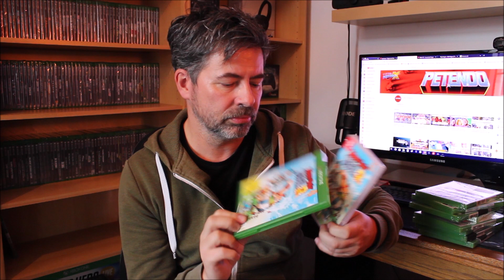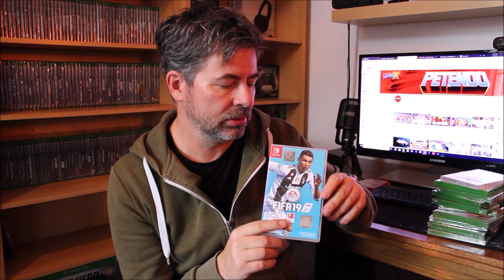Spieleeinkäufe im November 2018 // Pickups #6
Hier meine Spieleeinkäufe vom November 2018. Wieder jede Menge Stuff für die Xbox, aber auch für die Switch und ein Spiel für die PS4! Viel Spaß!
Folgt mir auch hier!
Ihr könnt mich auch gerne adden!
Xbox One: Jack German
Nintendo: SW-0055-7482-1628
PSN: oe18oe